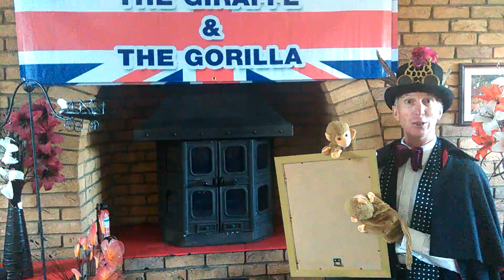The Giraffe and the Gorilla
Set in Victorian times two youngsters strive for fame on stage, Full of poems songs and monologues.